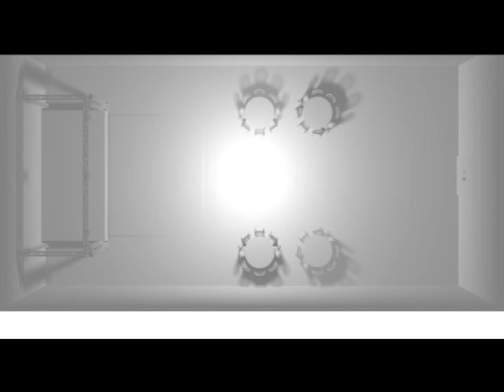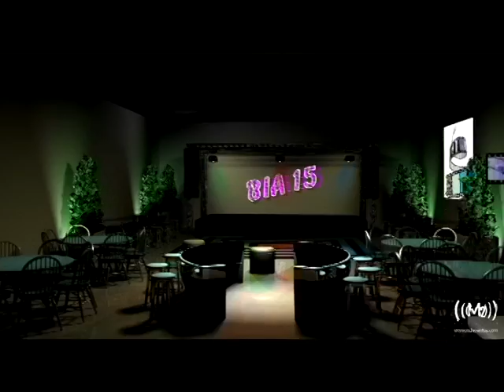M2 Eventos - Exemplos Projeção Mapeada